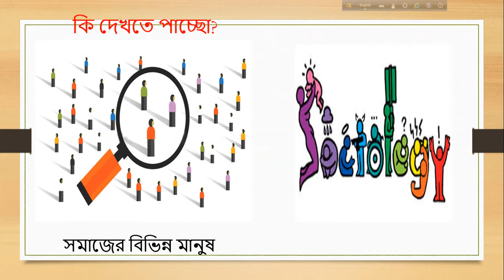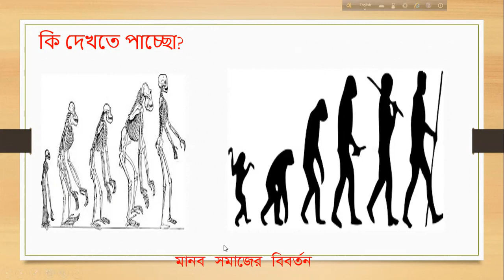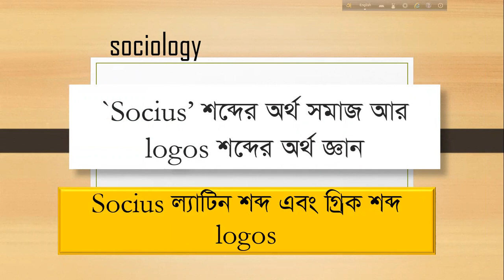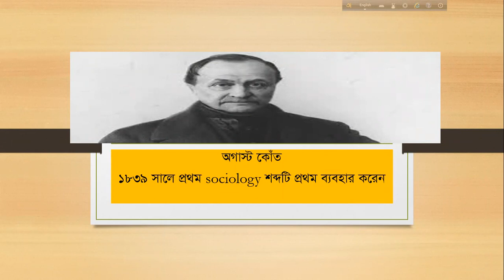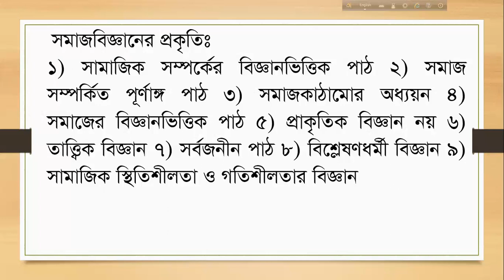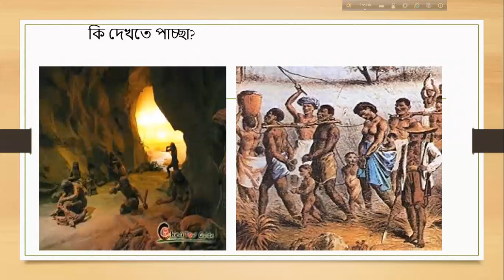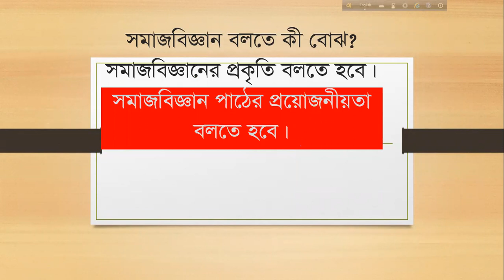শাহ্জামান সরকার-শ্রেণী ১১শ-১২শ-সমাজ বিজ্ঞান- APBN online class